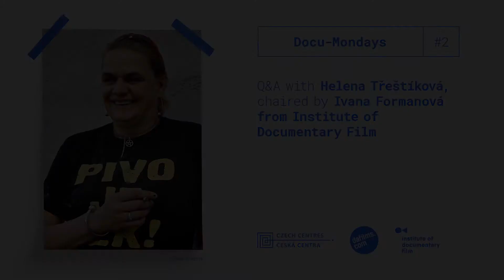DocuMondays #4 : Q&A with Helena Třeštíková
Helena Třeštíková: Mallory
2015, Česká republika, 97 min

Interview de Ivana Formanová de l'Institut du film documentaire (Institut dokumentárního filmu) avec la réalisatrice Helena Třeštíková, auteur du film Mallory.

DocuMondays est une série de projections en ligne de films documentaires tchèques, organisée par les Centres tchèques en collaboration avec l'Institut du film documentaire (Institut dokumentárního filmu) et la plateforme Dafilms. En 2021, 5 films de réalisatrices tchèques sont ainsi présentés. Toutes les deux semaines, 1 film est disponible gratuitement pendant 24h sur la plateforme Dafilms. Toutes les projections sont en v.o. sous-titrées en anglais.